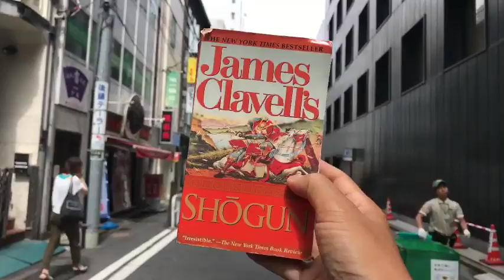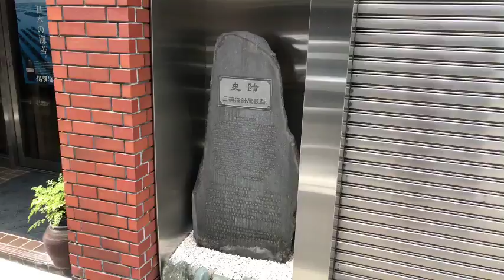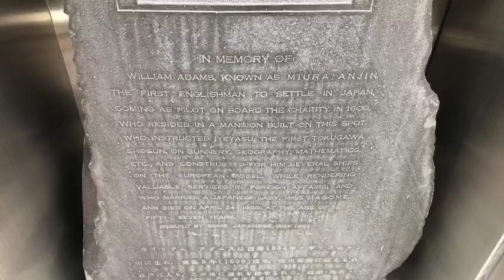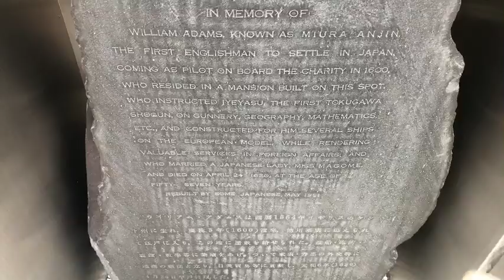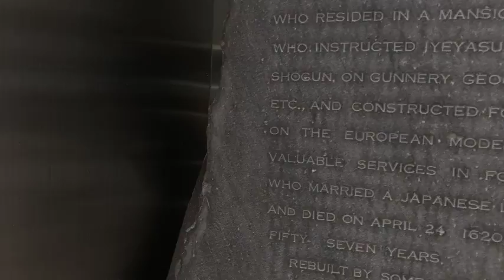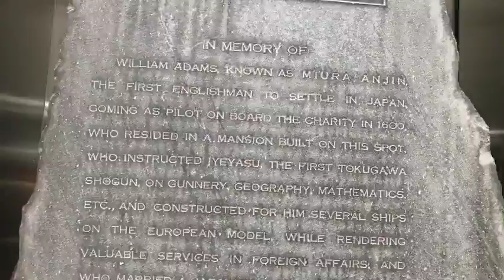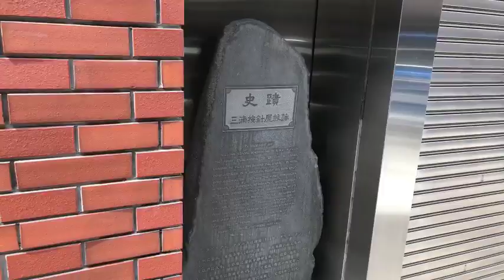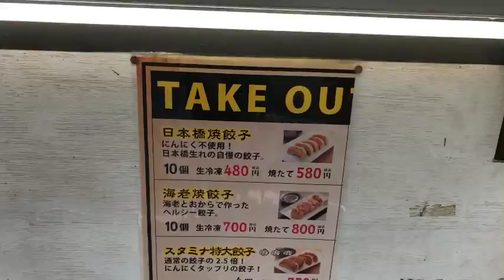Shogun (Novel) Secret Location in Tokyo: Anjin-san's House!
If you've read James Clavell's Shogun and know the history of William Adam's, this live stream from the marker of where his house used to exist will take the novel and bring it to life.
It's located in Nihonbashi, 250 meters from the bridge.

GOOGLE MAP:
三浦按針旧居跡
〒103-0022 Tōkyō-to, Chūō-ku, Nihonbashimuromachi, 1 Chome−10−９

This is my 2nd YouTube channel dedicated to all live streams.

★ hellohi821
Hi John! I loved the live video at the Nebuta Festival in Aomori. Rasera! Rasera! Raseraserasera!
(Thank you Jim! That was so much fun and I'm glad you saw it. What a festival!! Still can't believe how I'm getting such good 4G signals to stream so much!! Now you've got me humming the music while editing at home. haha Rasera Rasera! RaseRaseRasera!! -john)